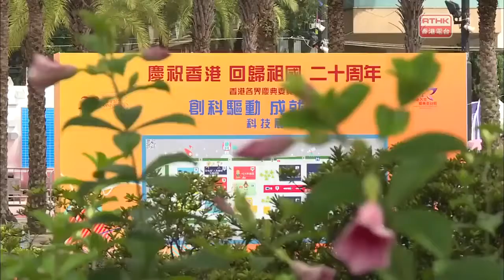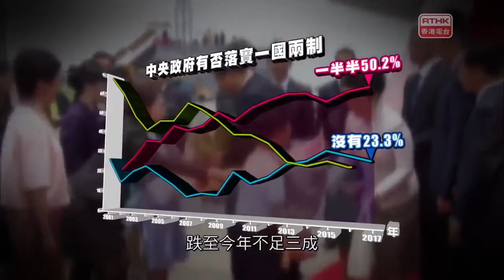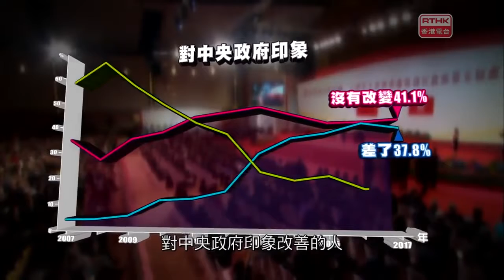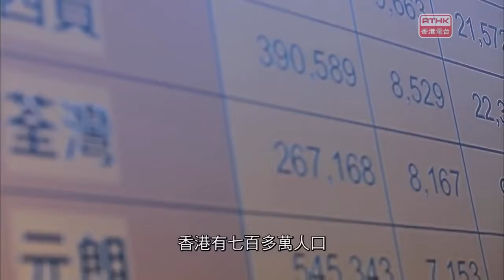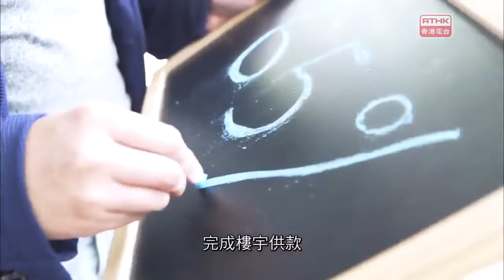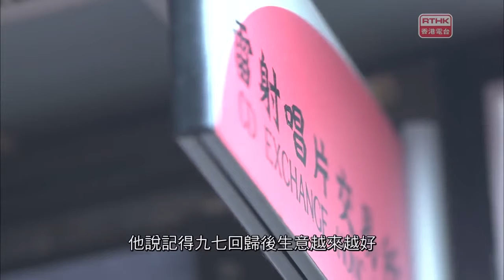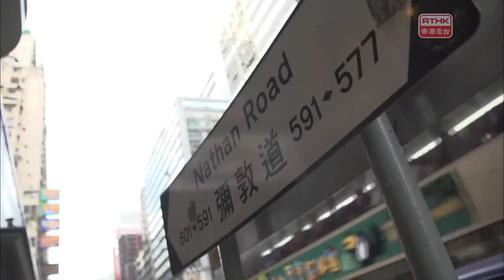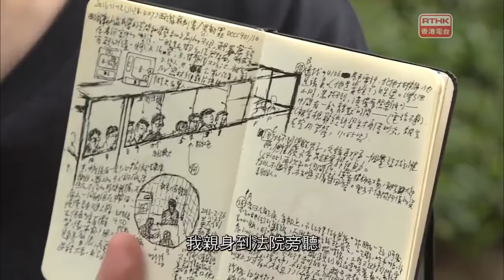鏗鏘集 20170707：數。說二十年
二十年，社會風貌可以翻天覆地，但問題也可能十年如一。這集透過數字，反映香港廿年來，在政治、經濟、社會、民生方面的轉變。《鏗鏘集》就香港現況和前景進行了十七年 …